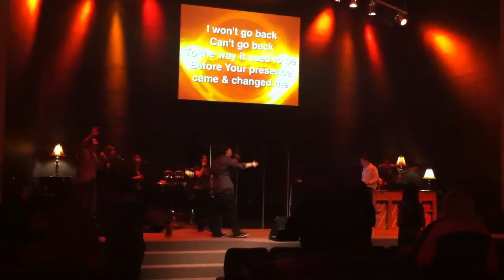"Kingdom Encounter" Worship Team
Worship from 1/29/12 - Christ Central Lake Butler